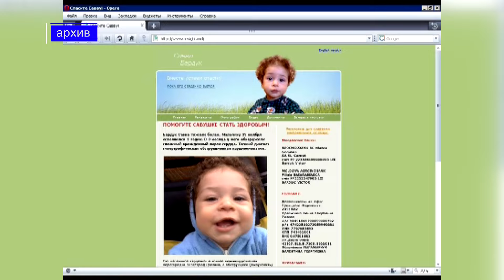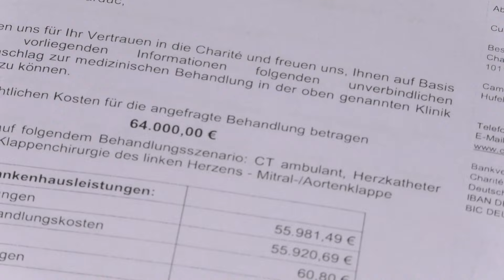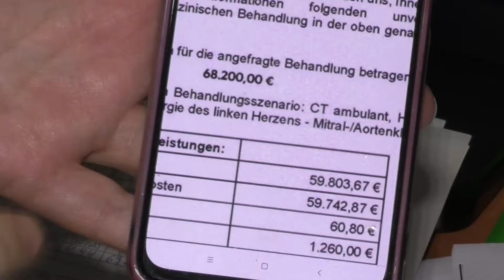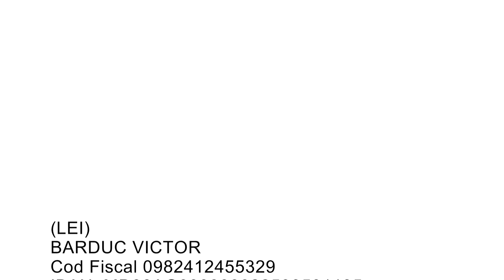«Если мне сделают операцию, я смогу дышать»: 15-летний Савва Бардук просит помочь ему стать здоровым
Савве Бардук, подростку из Басарабяски, 15 лет. Диагноз «гипертрофическая кардиомиопатия с синдромом ВПВ» был поставлен ему вскоре после рождения. С тех пор родители мальчика и врачи борются за его жизнь и здоровье.